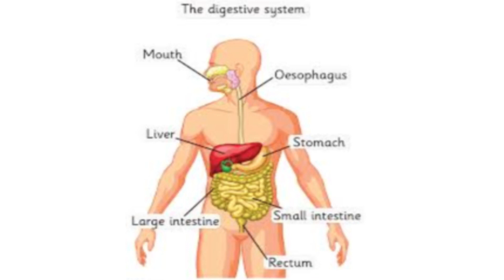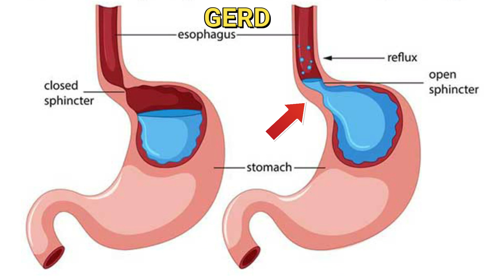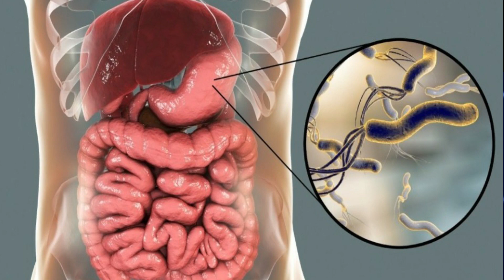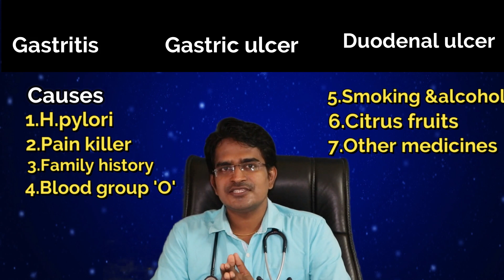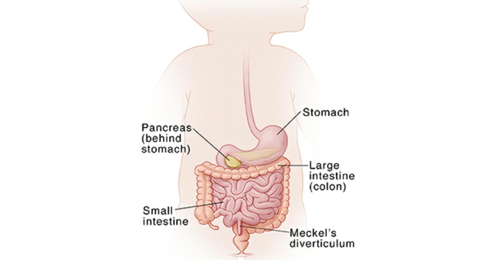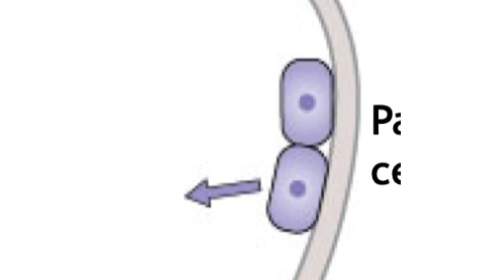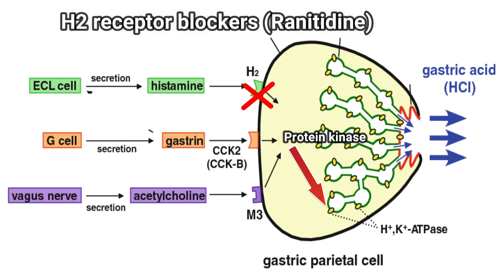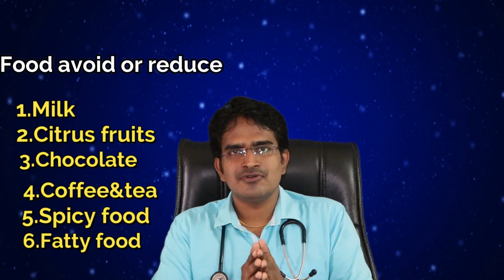stomach ulcer causes,treatment&how ulcer tablet works?in tamil /medical awareness in tamil